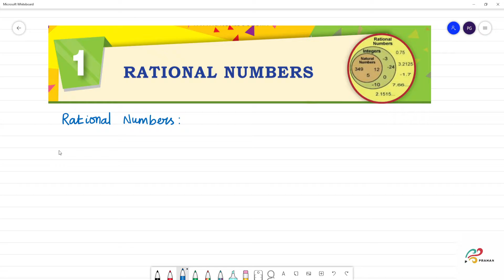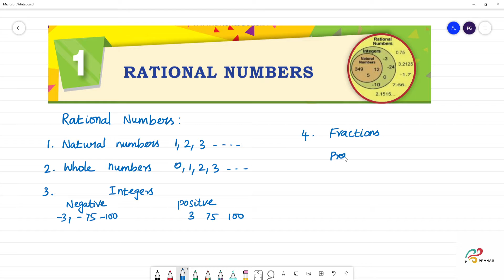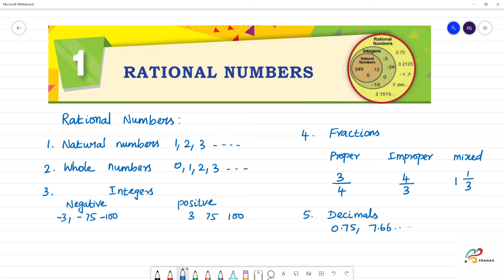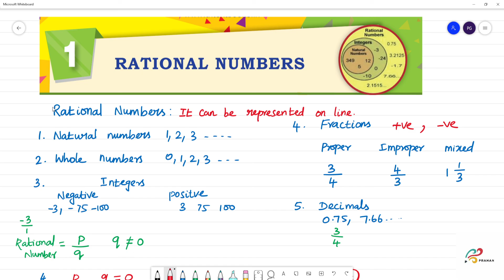Class 8 TN Maths 1. RATIONAL NUMBERS. Introduction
TN TERM I  1. RATIONAL NUMBERS.  Introduction